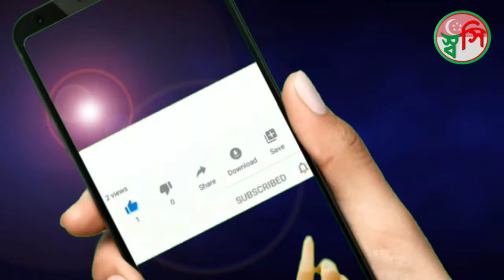Marina Bay Sands Singapore Stopover - A citytrip by night